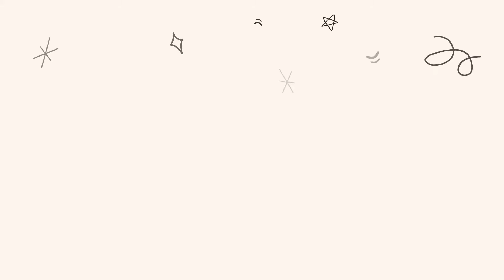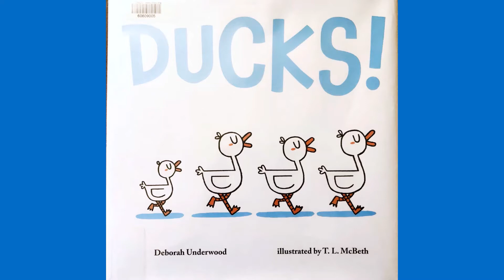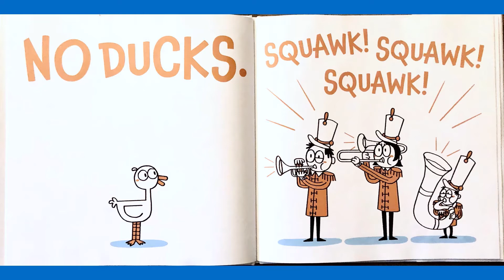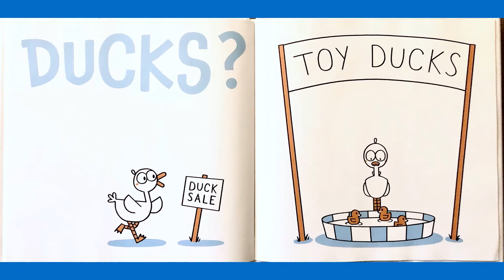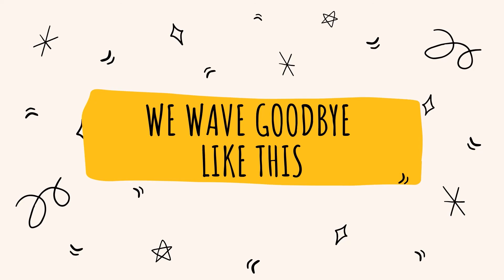Ducks!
Storytime with Ledding Library presents "Ducks!" by Deborah Underwood, published by Henry Holt and Co. Join Sara for the story and songs!